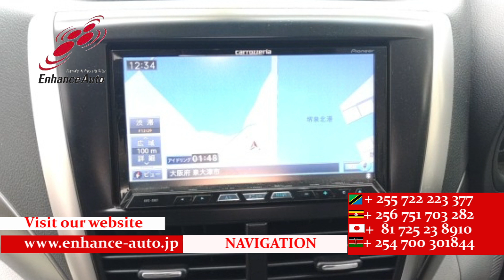2011/9 SUBARU FORESTER 2 0XS 290684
2011/9 SUBARU FORESTER 2.0XS Petrol 2000cc 138700km SUV / ALLOY / REAR SPOILER / FOG LIGHT / TURNING SIGNAL MIRROR / POWER SEAT / NAVI / BACK VIEW CAMERA / SMART KEY / PUSH START / STEERING SWITCH / CRUISE CONTROL